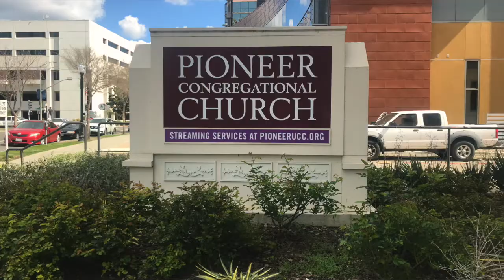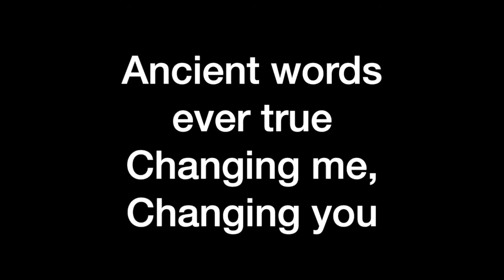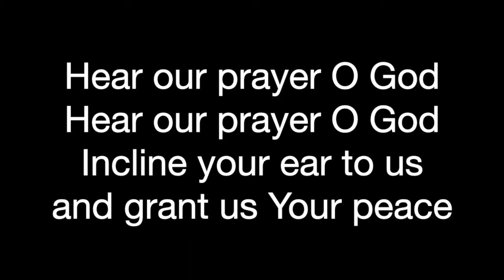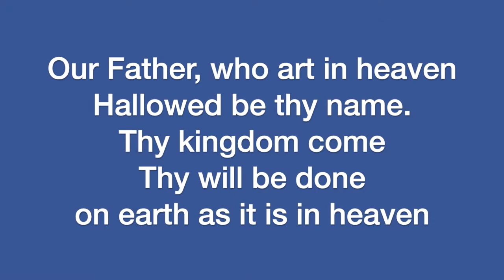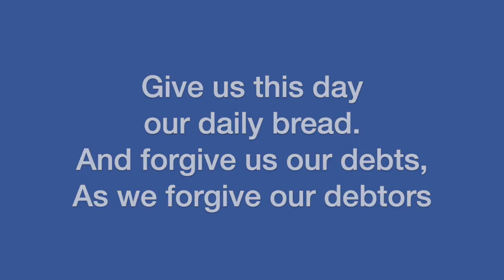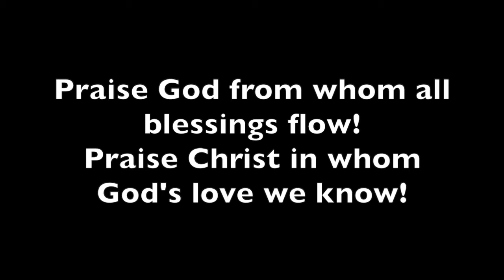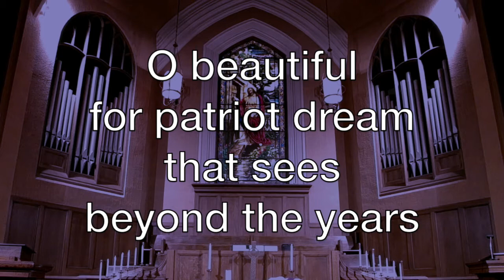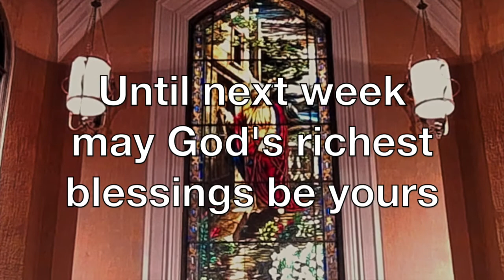July 5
Pioneer Congregational United Church of Christ
Online Service - July 5, 2020
No singers or musicians were present for the recording of this service.